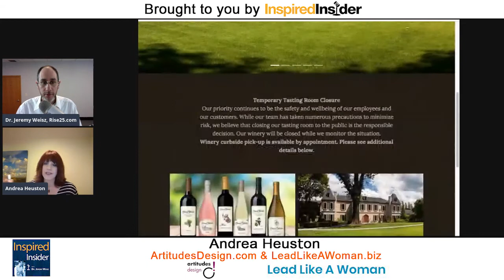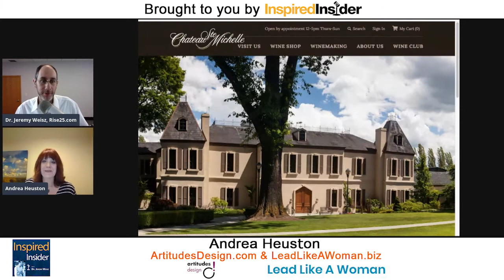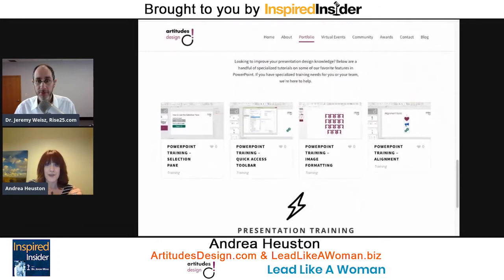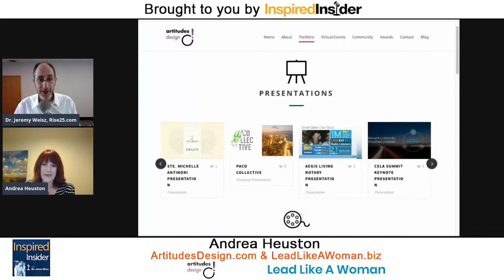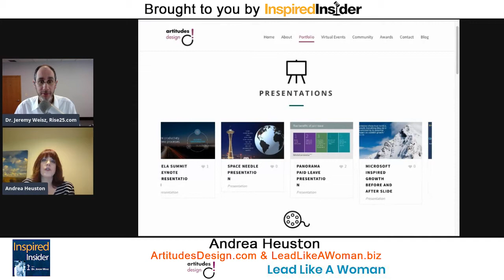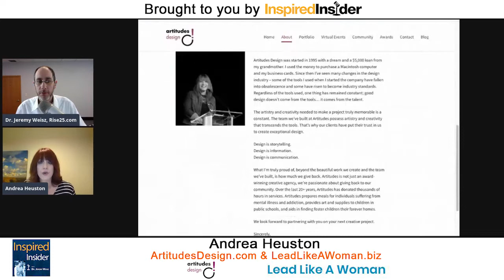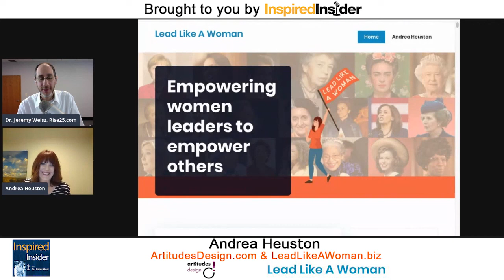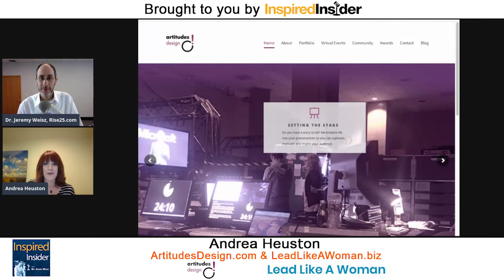Andrea Heuston of ArtitudesDesign & LeadLikeAWoman on InspiredInsider with Dr. Jeremy Weisz